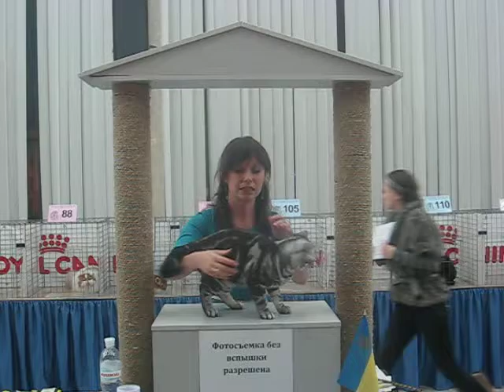Американская короткошерстная /American Shorthair kitten Породы кошек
NEW GRAND CHAMPION CFA!!!
CAROCATS WILSON OF ARTEMISIACAT
American Shorthair male silver tabby
judge-Olga Grebneva